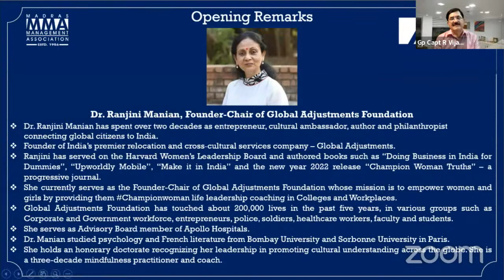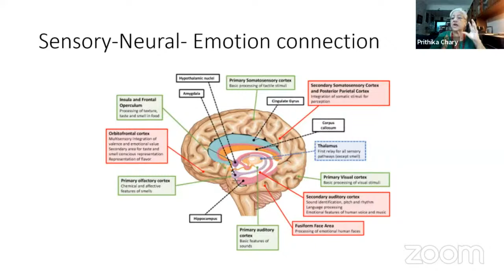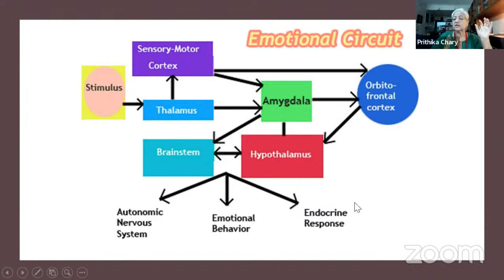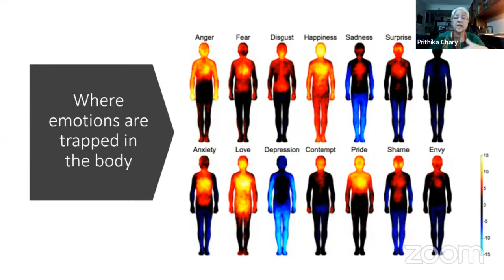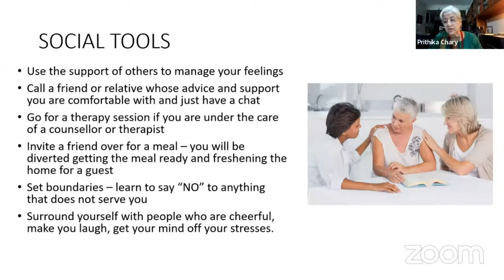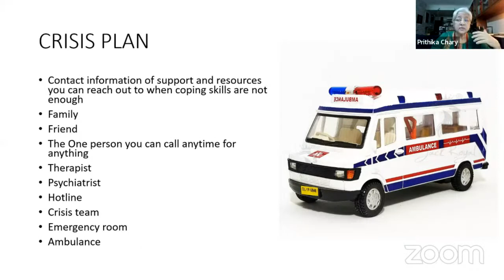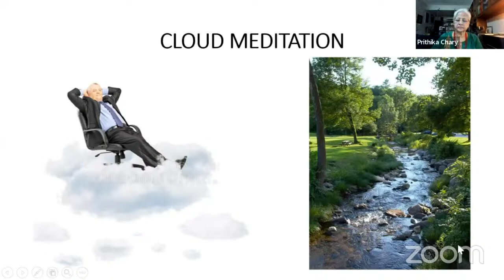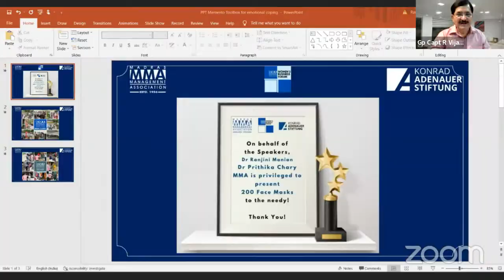🔴 "Toolbox for emotional coping” Hear the thought provoking insights from Dr Prithika Chary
MMA Women's Business Forum is delighted to present a hybrid talk on the theme "Toolbox for emotional coping” Hear the thought provoking insights from Dr Prithika Chary, Senior Consultant Neurologist, Neurosurgeon & Epileptologist and Special Invitee - Ms Mythili Chandrasekar, Brand Strategy Enthusiast. Watch the event livestreaming tomorrow evening, Saturday, 19th February 2022 @ 6 PM.